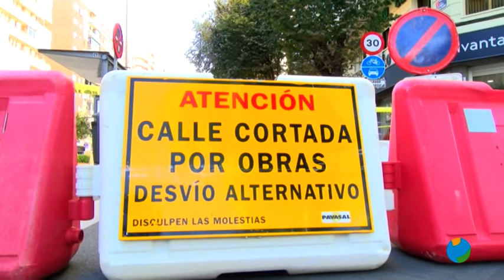30/11/2022 Comienzan las obras del plan de movilidad y llegan las primeras quejas